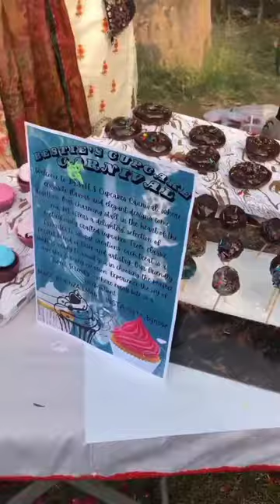Business Gala At GCWUF 💗✨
Business Gala At Gc Woman University Faisalabad